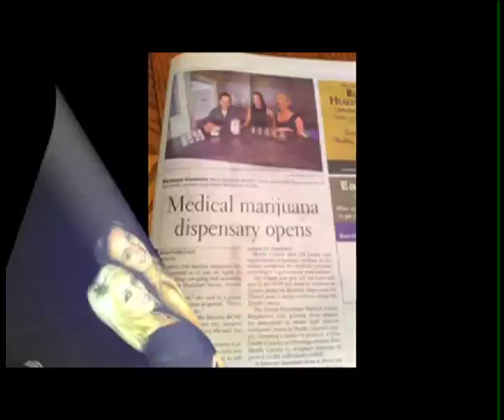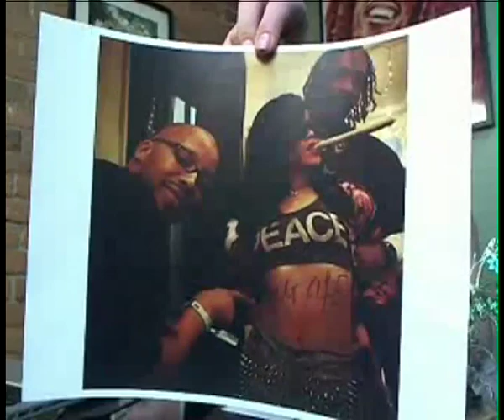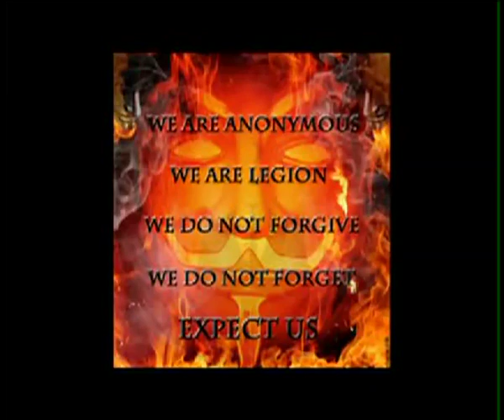Potparazzi - Episode 6 - Tha Alkaholiks Get High in Whistler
Watch Potparazzi with Britney and Jordan for celebrity stoner news LIVE Thursdays at 4PM Pacific on Pot TV. Today on the show: Britney and Jordan get high with hip-hop group Tha Alkaholiks in Whistler, B.C.

Find out more about Tha Alkaholiks.

Also on the show: The girls discuss the latest celebrity cannabis news and get ready for the big day (it's 4/20's Eve!)